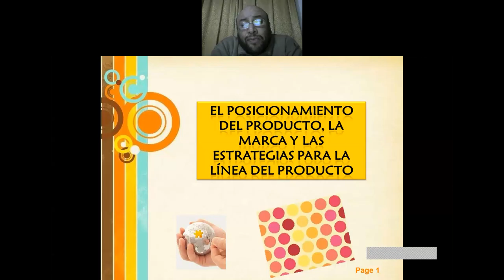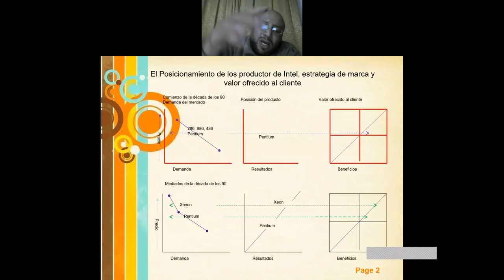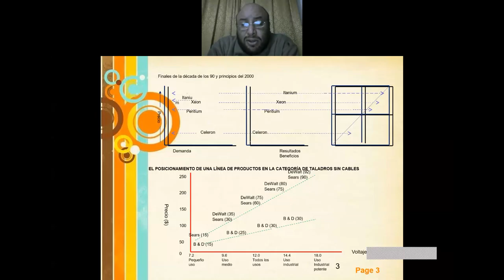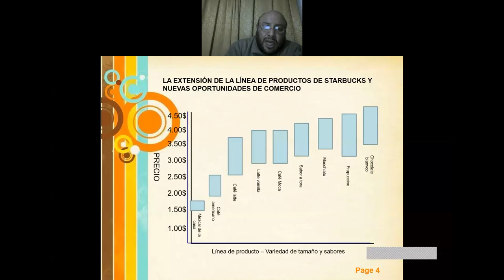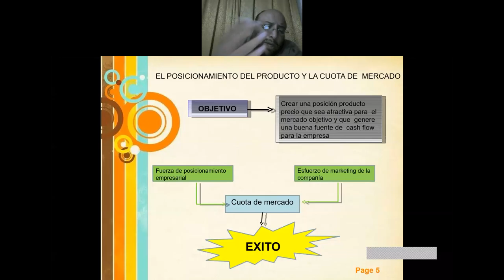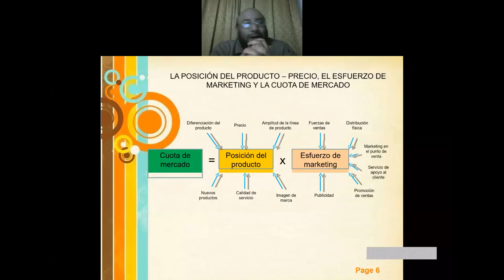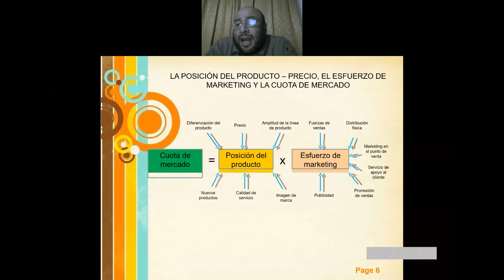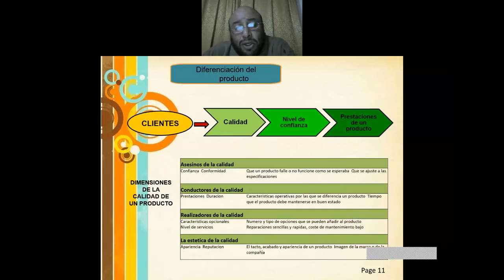Posicionamiento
Conceptos sobre como lograr posicionamiento en el mercado.,